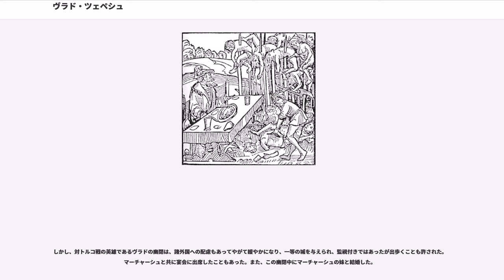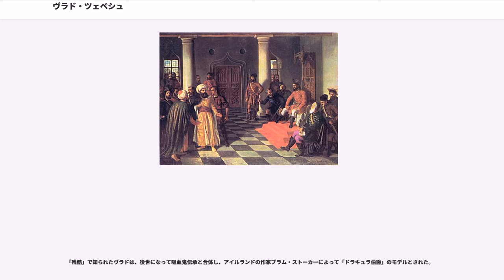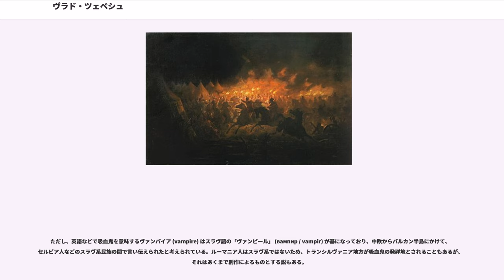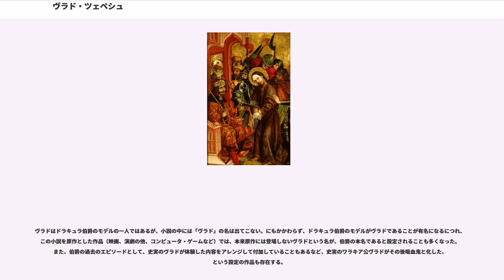ヴラド・ツェペシュ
ヴラド3世（Vlad III , 1431年11月10日 - 1476年12月19日）、通称ドラキュラ公（） または串刺し公（ / ）は、15世紀のワラキア公国の君主（ワラキア公）。諸侯の権力が強かったワラキアにあって中央集権化を推し進め、オスマン帝国と対立した。

日本ではしばしばヴラド・ツェペシュと呼ばれるが、「ツェペシュ」は姓でもミドルネームでもなく、「串刺し公」、原義では「串刺しにする者」を意味するルーマニア語の異名、すなわち「ドラキュラ」と同様にニックネームであって、名前は単にヴラドである（呼び名の節を参照）。

ブラム・ストーカーの小説『ドラキュラ』に登場する吸血鬼・ドラキュラ伯爵のモデルの一人として知られる。現在は、故国を侵略から守るために戦った英雄として再評価されている。

ヴラド3世は1431年（1430年説もある）11月10日、トランシルヴァニア地方のシギショアラでバサラブ朝ドラクレシュティ家の祖・ヴラド2世（通称:ドラクル＝竜公、悪魔公とも）の次男として生まれた。この年、父ヴラド2世は神聖ローマ皇帝兼ハンガリー王ジギスムントによってハンガリー王国のドラゴン騎士団の団員に叙任されたため、ドラクルという添え名はこのドラゴン（ドラコ）に由来する。1436年、父ドラクルがワラキア公となり、バルカン半島へと進出を続けるオスマン帝国に対し、ハンガリーとは緊張関係を孕みつつも共に断続的に交戦した。1444年にヴァルナの戦いでワラキアを含むバルカン半島の諸侯連合軍であるヴァルナ十字軍がオスマン帝国に敗北すると、ワラキアはオスマン帝国に臣従を余儀なくされる。ヴラド3世は、父がオスマン帝国から呼び出しを受けた際に弟のラドゥ（美男公）とともに抑留され、実質的にオスマン帝国の人質となった。

1447年、ヴラド2世および兄のミルチャが暗殺された（ハンガリー摂政兼トランシルヴァニア侯フニャディ・ヤーノシュの指示という説がある）。フニャディ・ヤーノシュはダネシュティ家のヴラディスラフ2世（ヴラド3世の又従兄弟）を支持し、これをワラキア公に据えた。これに対し、ヴラド3世はワラキア支配をもくろむオスマン帝国の支援を受け、ヴラディスラフを排除しワラキア公（スラヴ語でヴォイヴォダ (voivode) 、ラテン語ではドゥクス (dux) 、総督）の座に就いたが、2か月でヴラディスラフ2世に公位を奪還され、母方の伯父のが治めるモルダヴィア公国へ亡命した。

1451年、亡命先のモルダヴィアでボグダン2世が暗殺されると、ヴラド3世は従弟のシュテファンと共にトランシルヴァニアに逃れ、フニャディ・ヤーノシュの許に身を寄せた。1456年、オスマン帝国に妥協的な政策をとりはじめたヴラディスラフ2世を疎んじたフニャディ・ヤーノシュの支援を受け、ヴラド3世はヴラディスラフ2世を打倒して再びワラキア公に返り咲いた。ヴラド3世は、ハンガリーと対オスマン同盟を結ぶ一方で、オスマンの要求した6000ドゥカートの貢納金支払いを飲んだことによって、スルタン・メフメト2世からワラキア公として承認された。

1457年にはシュテファン3世を支援して、モルダヴィア公位に即位させることに成功した。しかし、まもなくシュテファン3世とはドナウ河口の要衝・キリアの帰属を巡って争うことになった。

1459年、ヴラド3世はワラキア領内の大貴族を打倒して権力を掌握し、中央集権化を進め、公の直轄軍を編成し、さらにオスマン帝国への貢納が1万ドゥカートに引き上げられたのを機に拒否する。オスマン帝国がワラキア公国に使者を派遣して貢納を要求すると、ヴラドは使者を生きたまま串刺し刑にする。これについてヴラド3世は、無礼があったためと釈明した。その後、メフメト2世は大軍を率いてワラキアに何度か侵攻したが、兵力に劣るヴラド3世はゲリラ戦と焦土作戦でもって激しく抵抗し、その都度撃退する。1462年のトゥルゴヴィシュテの戦いでヴラド3世は、メフメト2世の首を標的とした夜襲をワラキアの首都トゥルゴヴィシュテ城外に敢行してオスマン帝国軍の多数を殺傷するも、イェニチェリの激しい抵抗にあってメフメト2世を殺すことはできなかった。その後、入城したメフメト2世を待っていたのは、ヴラド3世による大量のオスマン帝国兵の串刺しの林であり、それを...